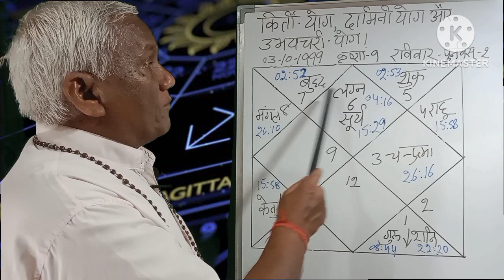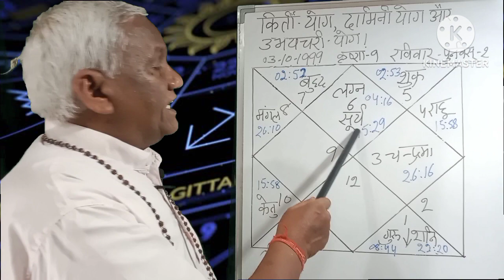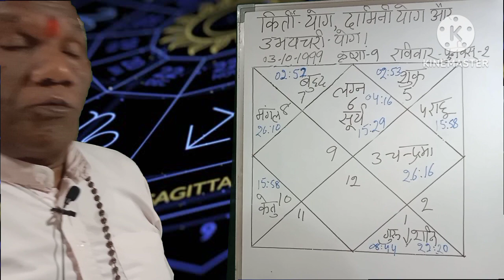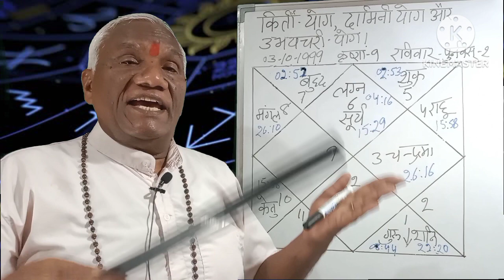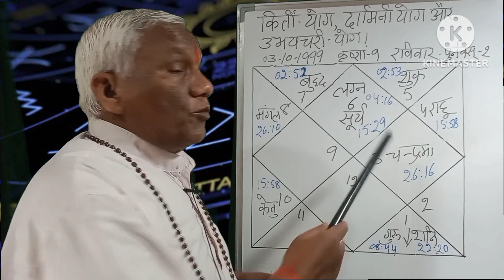कीर्ति और दामिनी योग और उभ य चारि योग Episode 100